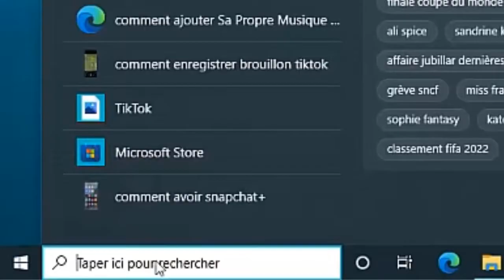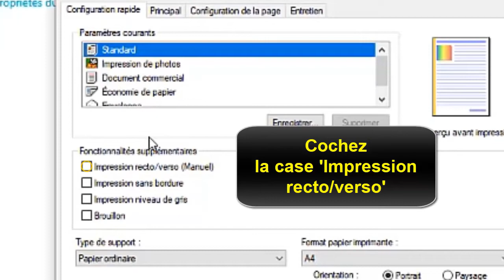Comment imprimer recto verso HP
Bonjour les amis, aujourd'hui j'ai préparé pour vous une vidéo pour vous montrer comment faire un recto verso sur imprimante HP

Comment imprimer recto verso HP photosmart ou autre imprimante HP?
Dans cette vidéo, nous vous montrons comment configurer votre imprimante HP pour imprimer des documents en recto verso. Vous découvrirez comment accéder aux paramètres d'impression, comment activer l'option de recto verso, et comment ajuster les réglages pour obtenir le résultat souhaité. L'impression recto verso vous permet d'économiser du papier et de produire des documents plus professionnels et écologiques. Regardez la vidéo pour en savoir plus et pour apprendre à utiliser cette fonctionnalité sur votre imprimante HP !. Alors comment imprimer recto verso HP envy 4520 ?

Alors découvrons en détail comment imprimer recto verso sur imprimante HP

Comment faire recto verso avec imprimante HP
Pour imprimer en recto verso sur une imprimante HP, vous pouvez utiliser les paramètres d'impression de l'imprimante. Voici comment procéder : ouvrez le document que vous souhaitez imprimer, puis appuyez sur le bouton d'impression ou utilisez le raccourci clavier pour ouvrir la fenêtre d'impression. Dans la fenêtre d'impression, sélectionnez l'imprimante HP que vous souhaitez utiliser, puis accédez aux options d'impression avancées en cliquant sur le bouton ""Propriétés"" ou quelque chose de similaire. Dans les propriétés de l'imprimante, vous pouvez activer l'option de recto verso, puis ajuster les réglages pour choisir comment les pages sont imprimées (par exemple, en commençant par la première ou la dernière page). Une fois que vous avez terminé de régler les paramètres, vous pouvez imprimer votre document en recto verso.

Comment imprimer recto verso imprimante HP
Ces instructions vous expliquent comment imprimer en recto verso avec une imprimante HP pas à pas
1- Allez sur la barre de recherche
2- Saisissez 'Imprimantes et scanners'
3- Cliquez sur 'Imprimantes et scanners'
4- Sélectionnez votre imprimante
5- Appuyez sur 'Gérer'
6- Cliquez sur 'Préférences d'impression'
7- Cochez la case 'Impression recto/verso'
8- Cliquez sur 'OK'
Alors savez vous comment imprimer recto verso HP, C'est tellement facile que vous l'avez imaginé. N'est-ce pas ?

J'espère que ce Tuto était très utile pour vous et que vous avez appris comment imprimer une carte d'identité recto verso HP et comment faire un recto verso sur imprimante HP

Si vous avez des questions sur le sujet 'comment faire un recto verso sur imprimante HP', n'hésitez pas à les poster sur les Commentaires

N'hésitez pas à partager cette vidéo avec vos proches et vos amis pour leur expliquer comment imprimer en recto verso HP

Tuto : comment imprimer recto verso HP

Catégorie : imprimer recto verso imprimante HP

Voir aussi :